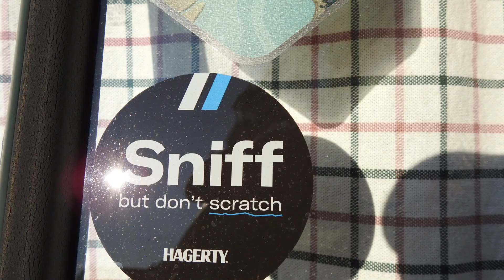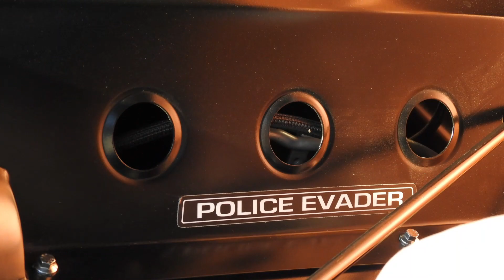Summerside Classic Cars 7 15 2022